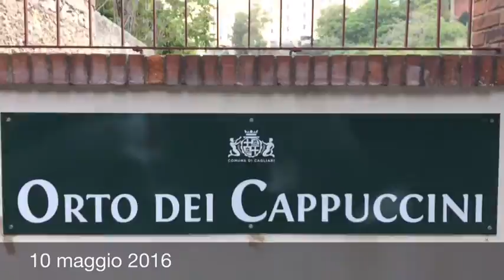Apertura dell'Orto dei Cappuccini